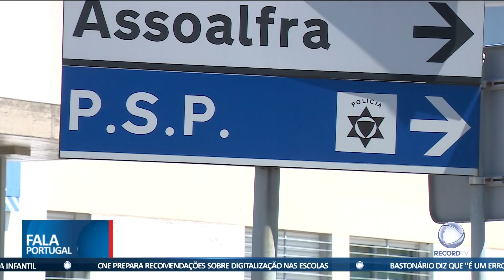Homem esfaqueado em Sintra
Em Sintra, um homem foi esfaqueado quando tentava travar um assalto ao próprio carro. Depois do ataque, o agressor fugiu do local.